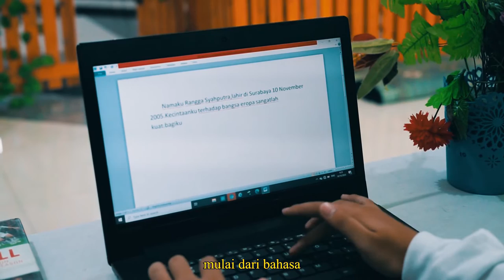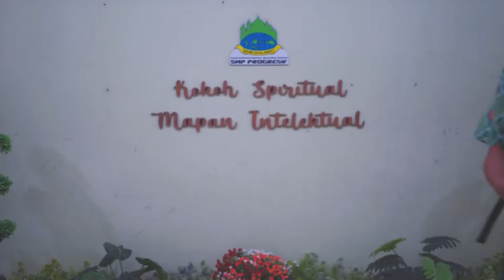Dibalik Serambi Ibu Pertiwi - SMP Progresif Bumi Sholawat - Short Movie Thafest XII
Dibalik Serambi Ibu Pertiwi dari SMP Progresif Bumi Sholawat

Hari ini, esok, dan setelahnya adalah milik kita, sang generasi pemegang tongkat estafet perjuangan bangsa. Namun bagaimana jika sang penerus perjuangan bangsa, tak mengenal budaya yang menjadi jati dirinya? Apakah bangsa ini akan tetap tegap dan kokoh berdiri? Akankah kita mampu memukau mata dunia, jika pusaka nenek moyang dicabut dari akarnya? Ragam budaya tak terjamah dan sang generasi enggan untuk menjamah. Budaya negara tetangga dilihatnya lebih memesona dan membusungkan dadanya.

Duuuh...Ibu pertiwi, penerusmu telah buta akan kekayaan budayanya. Mereka mengira budaya tetangga lebih indah nan memukau, daripada budaya leluhurnya. Sang Proklamator bangsa pernah berkata “Perjuanganku lebih mudah karena mengusir penjajah, tapi perjuanganmu akan lebih sulit karena melawan bangsamu sendiri.”
Kini semua telah terjadi!!!
Masih adakah anak cucumu yang setia menjaga kehormatan budaya bangsa!
Ataukah mati oleh bangsa sendiri.
Wahai generasi pribumi, mulailah jatuh cinta dengan negerimu

TIM :
1. Rizqi Muhammad Syahrul Ramadhani
2. Ransya Aliefian Putra
3. Bradie Naradithiya Rifiyansah
4. Muhammad Iqbal Azzimudin
5. Farel Firzian